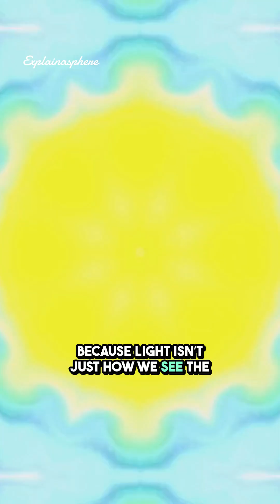How Light Breaks Physics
“Light Isn’t What You Think It Is…”  The Quantum Truth Behind Light

Light isn’t just brightness — it’s a quantum mystery. 🌌
In just one minute, discover why light behaves like both a wave and a particle… and how photons defy time itself.

If you want to truly understand what light is made of, watch the full deep-dive video on my channel — it’ll change how you see the universe.